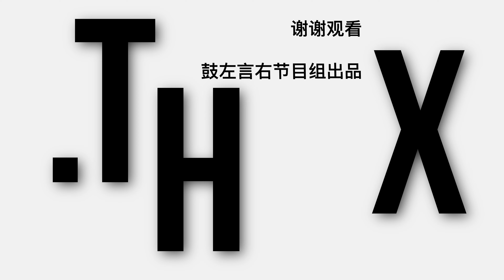【珍珠军鼓试听】Pearl FTMH1480